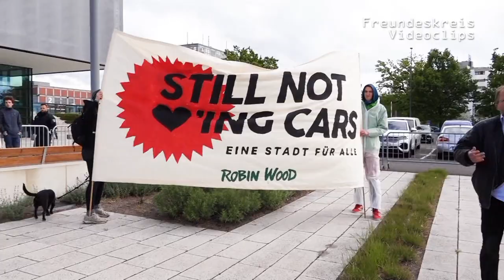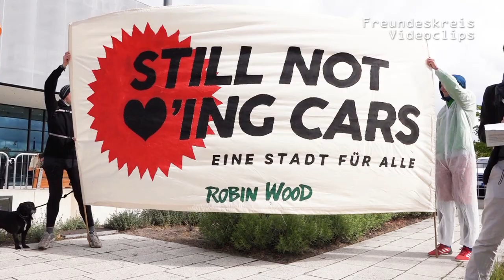VW tötet I „Porsche & Piech enteignen. VW unter demokratische Kontrolle stellen!“ (ethecon)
Berlin, 14.5.19. Protest vor Hauptversammlung der Aktionär_innen von VW
„Elektromotoren haben genauso schlechte Klimabilanz wie Dieselmotoren.“, „Porsche und Piech enteignen. Volkswagen unter demokratische Kontrolle stellen und auf nachhaltige Produktion umrüsten.!“